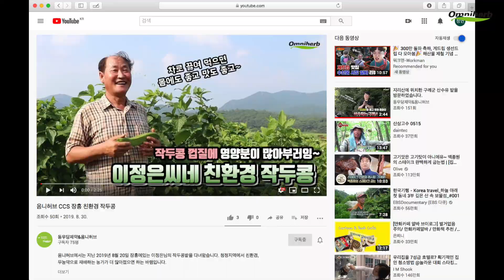전라남도 장흥군_CCS회원 원장님들의 CCS재배지 방문기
이번 산지 방문은 2019년 10월 13일 날씨 좋은날, 전라남도 장흥군에서 이루어졌습니다.

옴니허브 장흥공장에 있는 실험실, 한약재창고를 둘러보고 이정은 농가의 작약밭과 생강, 지황밭을 가서 직접 캐는 체험도 했습니다.

행사에 참여해주신 원광맥한의원 한세현원장님, 삼성한의원 정여진원장님, 본드림한의원 김영기원장님, 이정은 농가사장님, 고생해주신 동우당제약, 옴니허브 직원여러분들께 진심으로 감사드립니다.